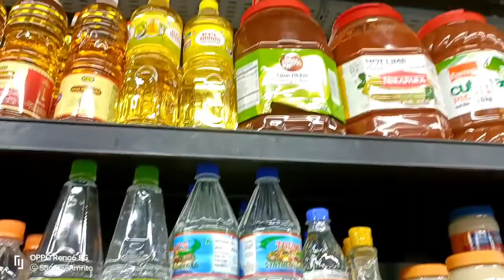একটু বাজার ঘুরতে গেছিলাম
munni's vlog#munni vlog